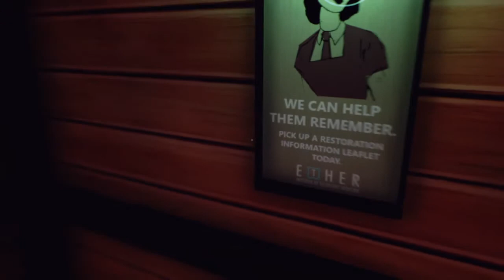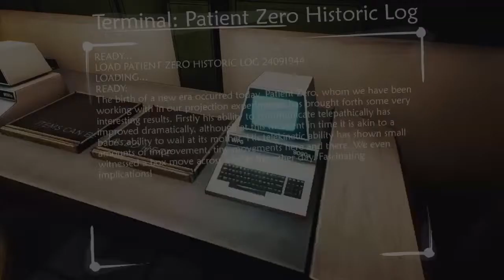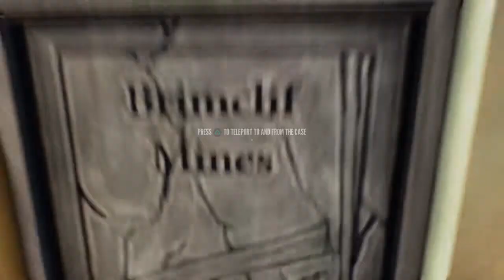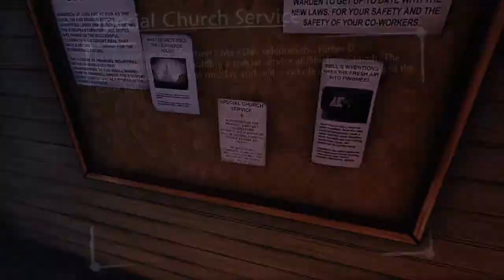Ether One is kinda broken.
This game seems like it could be cool, if I could play it.